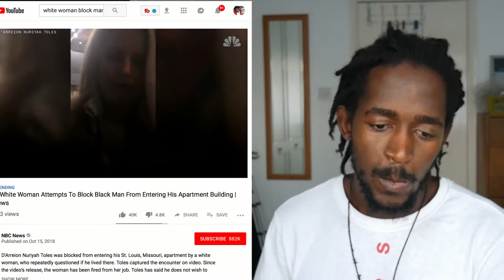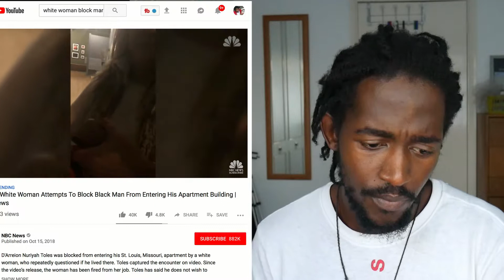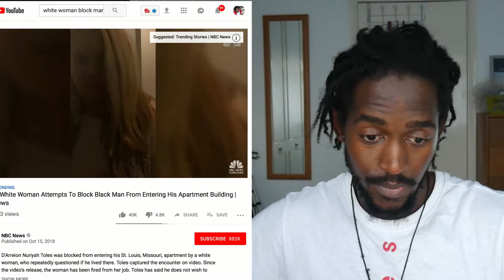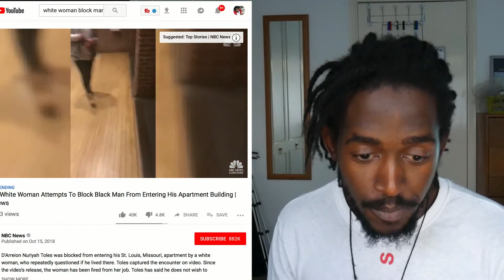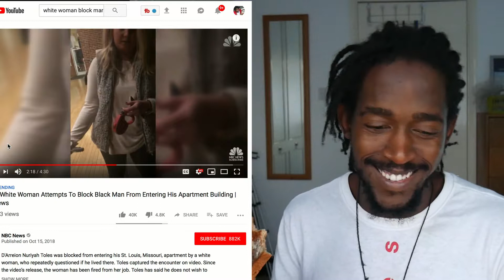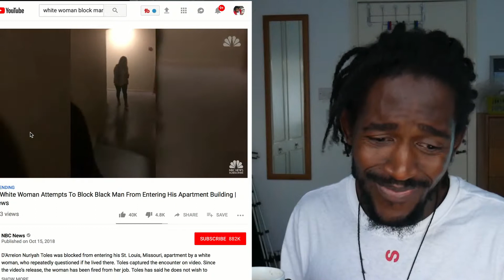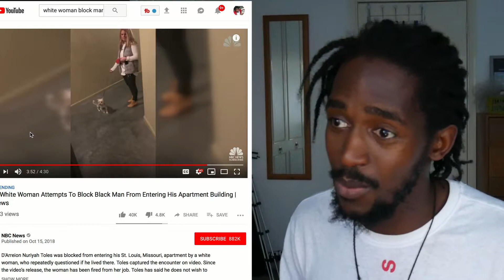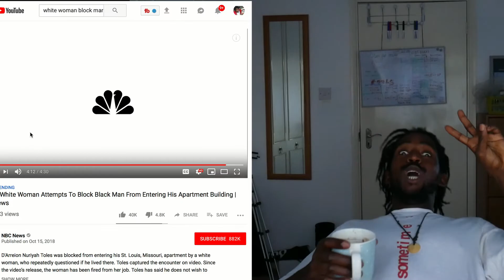passive aggressive racism ! White Woman Attempts To Block Black Man From Entering His Apartment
Passive aggressive racism ! White Woman Attempts To Block Black Man From Entering His Apartment CAUGHT ON CAMERA!

People need to treat each other with respect or at least how you want to be treated.

He was nice enough to not press harassment charges which may sound like nothing but just imagine if the shoe was on the other foot, take away race and just swap gender and it still would have been a way worse situation.

Remember